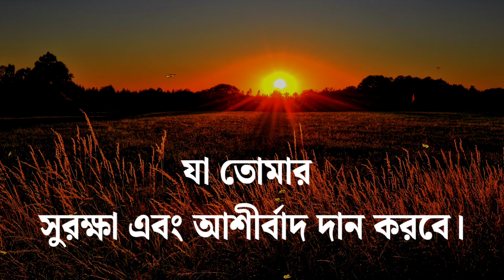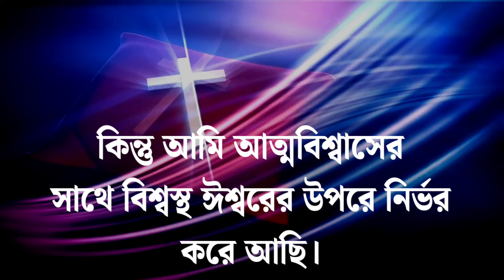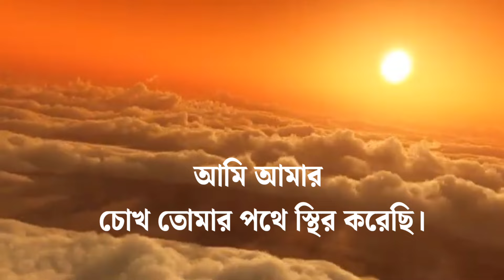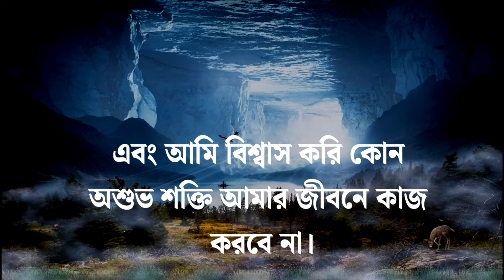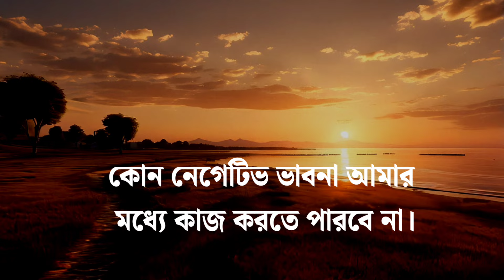Powerful Bangla Morning Prayer // সকালের প্রার্থনা 🙏 ।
জয় যীশু 🙏🙏🙏🙏

Created By

RSM Quotes chanal (India)

biblequotes
Bible speech
Bible ukti